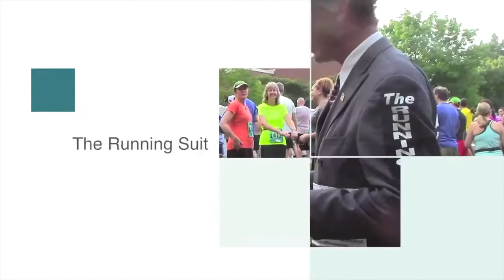Running Suit Guy In Action